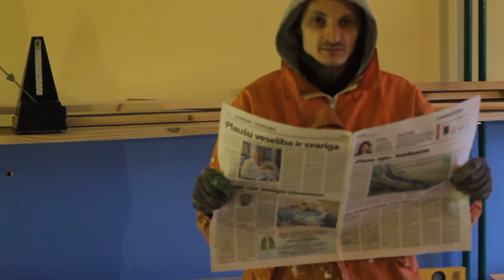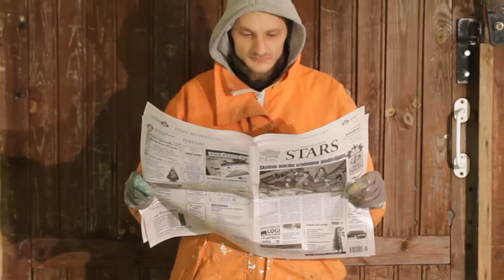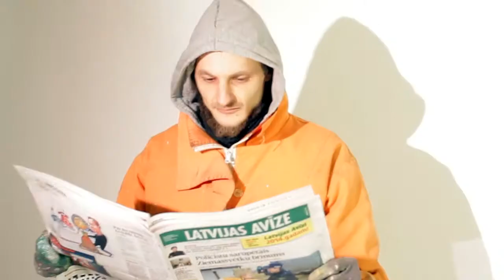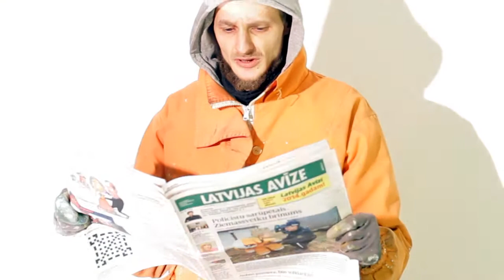MANS ZELTS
MC WC KOKX NEWEST FILM PRODUCTION: "MANS ZELTS"
BY MOTIVES OF RŪDOLFS BLAUMANIS TALE "TĀLAVAS TAURĒTĀJS"